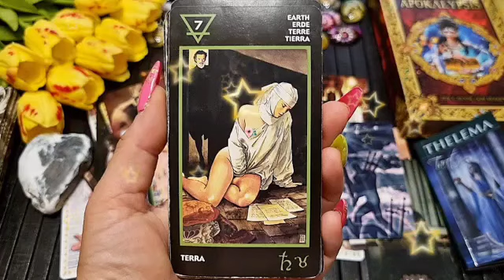تاروت برج الجوزاء من 4 إلى 14 فبراير 2023 // دموعك غالية علينا😭انتقام الله من الساحرة🤲فرح و نجاح❤️